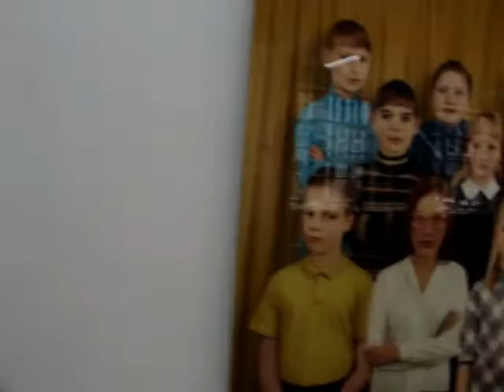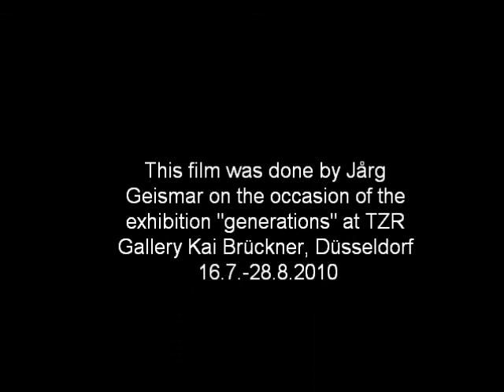generations 2010.wmv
Documentation about the exhibition "generations" with Jårg Geismar and Ruud van Empel at TZR Gallery Kai Brückner, Düsseldorf . 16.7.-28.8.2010.  filmed and edited by Jårg Geismar